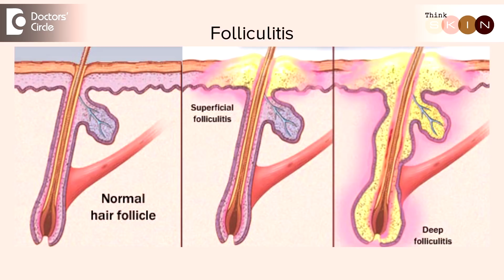Causes and management of boils on armpits - Dr. Amee Daxini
Boils or infection in the armpit can be of two major varieties. One is chronic, which keeps coming and going over a lot of years. That is actually a medical condition. The other is acute. It just happened, and it happens only once a while, not every time. In the acute phase, it is generally because of trauma, say after waxing or a hair pull or maybe similar problems which can be treated by antibiotics. The second one is chronic, is generally because of a medical condition called hidradenitis suppurativa. Here long term usage of the right antibiotic is very important, plus the hygiene, how you take care of the hair, how much do you sweat, how do you reduce sweating, many other things are involved. First thing is to find out the cause, whether it is acute, or chronic, what causes it and then take the right antibiotic to get treated. I would recommend that you meet a doctor, figure out what it is and then get treated.